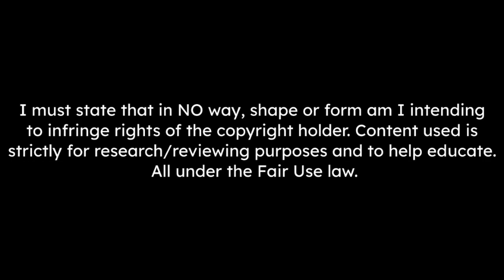Facundo Torres Skills & Goals That IMPRESSED Arsenal 🔴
Reports in December suggested that Arsenal targeted Torres as a possible backup for Bukayo Saka. This is his best bits.

Tracks Used ♫ :
- Yung Logos - Sicko